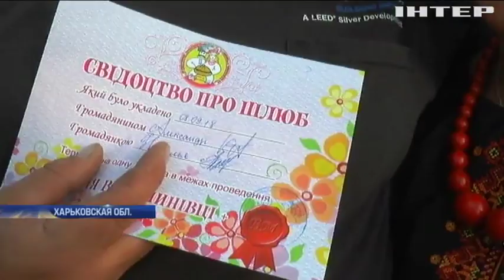Глава Харьковской облгосадминистрации поздравила участников свадебного фестиваля